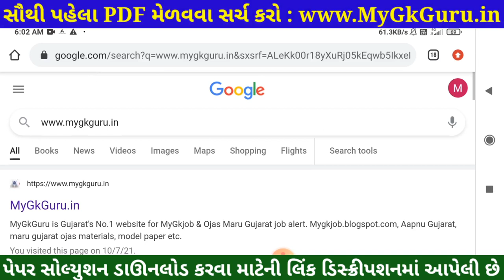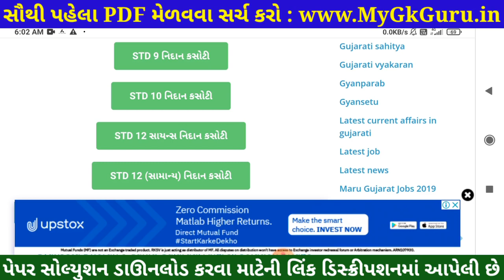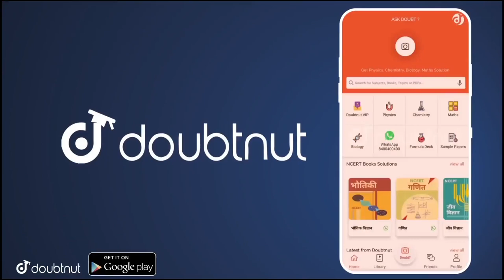💥STD 9 Nidan Kasoti Social Science Solution, Samajik Vigyan Nidan Kasoti STD 9 Solution, NidanKasoti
💥 STD 9 Nidan Kasoti Social Science Solution 2021, STD 9 Social Science Nidan Kasoti 7 July, Nidan Kasoti 7 STD 9 . Nidan Kasoti Dhoran 9 Solution 2021, samayik mulyankan kasoti std 9 Samajik Vigyan. STD 9 Nidan Kasoti Maths.

More Features :
1) Saari important books milengi solved video solutions ke saath
2) Previous year papers, Important PDFs, Question Bank
3) Crash Course, Mock Tests, Quiz
4) India's biggest student's community
& much more

3 Crore se zyada bachho ka bharosa!!"

Other Related Search Queries :
STD 9 Samajik Vigyan Nidan Kasoti
Dhoran 9 Social Science Nidan Kasoti
Samajik Vigyan Nidan Kasoti
Dhoran 9 Samajik Vigyan Nidan Kasoti
Nidan Kasoti

in this video I am providing complete Nidan Kasoti std 9 Social Science solution 2021. Samajik Vigyan Nidan kasoti solution July 2021.
Nidan Kasoti Solution, Nidan Kasoti Std 9, std 9 Nidan kasoti July 2021, Std 9 Samajik Vigyan Nidan kasoti, Nidan Kasoti, Nidan Kasoti dhoran 9, Std 9 Nidan Kasoti Solution Social Science, Gujarat board, Std 9 Unit test.